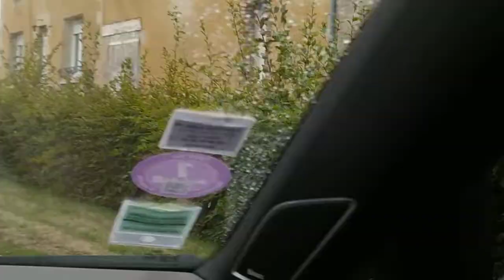One fine cloudy Day in france relax motivational Music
One fine cloudy Day in france
Everyday is an opportunity, here is a mix of music which I find it cool and a piece of music to inspire your day, "Take note, every mistake is a learning process" . Hope you enjoy it.